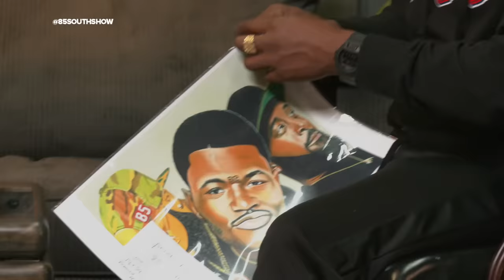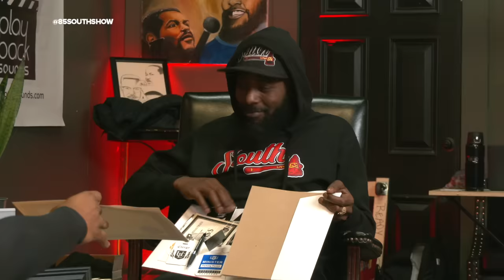Curren$y in the trap! wit DC Young Fly Karlous Miller & Chico Bean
New Orlean's own Curren$y the hot spitta pulled up in the Bentley truck to talk about his music and the independent hustle. Curren$y tells the story of making music with Wiz Khalifa to turn the lights back on & goes back to the child hood days when he was around some of New Orleans greatest rappers including Lil Wayne and C Murder. Plus Karlous Miller is now an ordained minister and DC Young Fly been drafted by the got damn Atlanta Hawks! Curren$y also tells the story of the time he got the highest!

The crew also gets into the Versuz battle between Gucci Mane and Jeezy and what it means for the culture! and dont forget that lady at Subway who fell asleep making the sandwich! this is the coldest podcast!